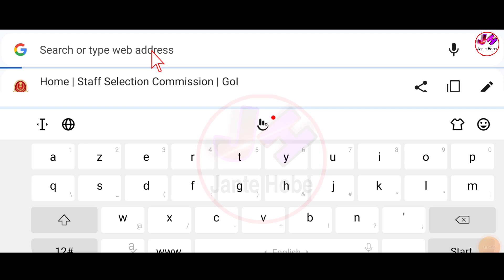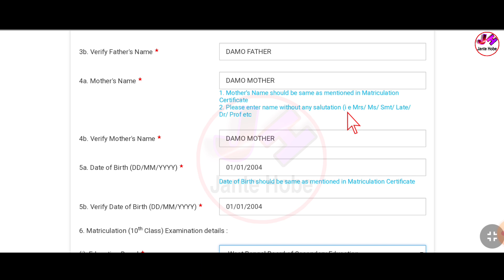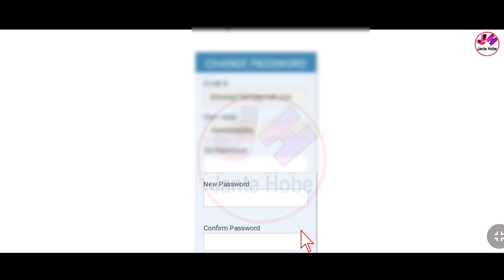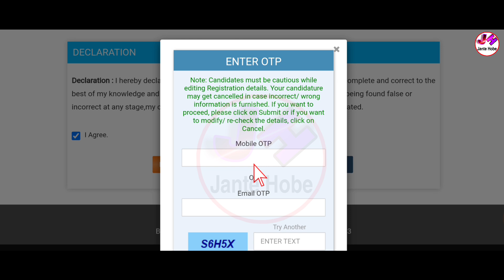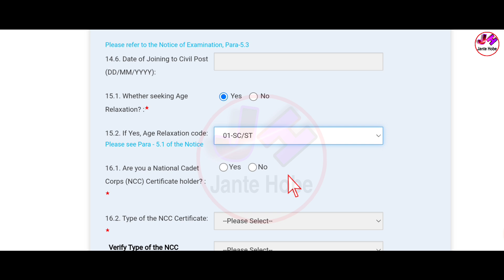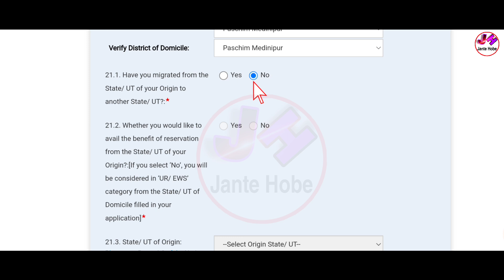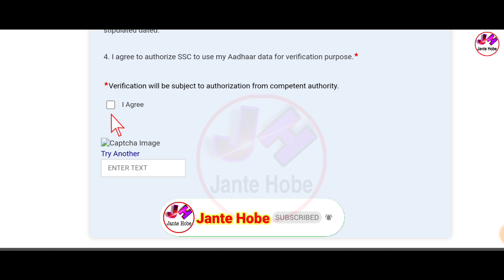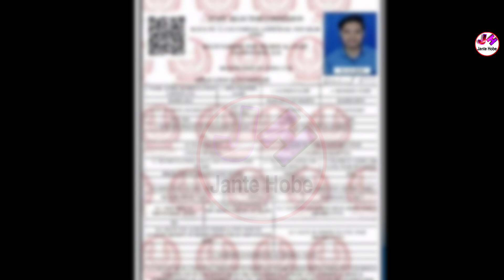Ssc Gd Form Fill Up 2023 Bengali | Ssc Gd Form Fill Up 2024 | Ssc Gd Ka Form Kaise Bhare